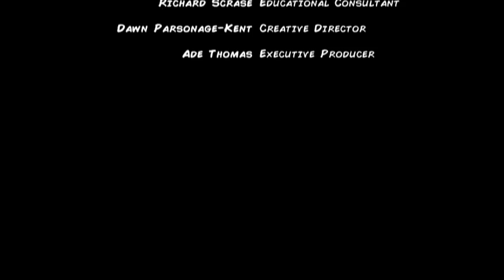Evolution of the Horse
In this short animation, produced for primary school children by Green.TV, supported by the Wellcome Trust, we look at the remarkable evolution of the horse from a small dog-sized creature to the animal we know today.